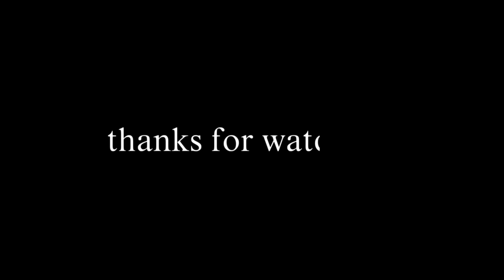nikita mazepin greatest moments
i hope he lives upto his hype